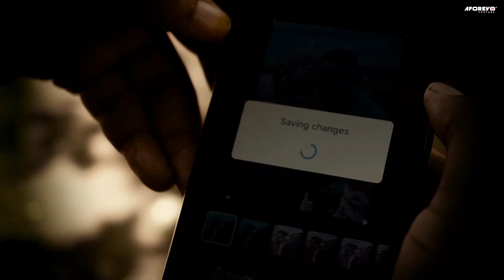Nadhifa Salim Hasidi Part 1 | Swahili Bongo Movie | African Comedy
Hii ni filamu nyingine nzuri, tazama na uone waht happend ijayo.

Swahil Movie Starring; Paul Amos,Listo Mwambwalulu,Elizabety Michael

Af title ; - Nadhifa Salim-Hasidi PART 1